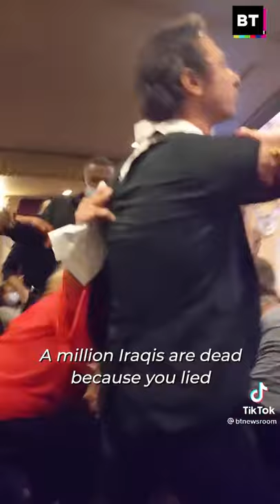War veteran confronts bush at press conference